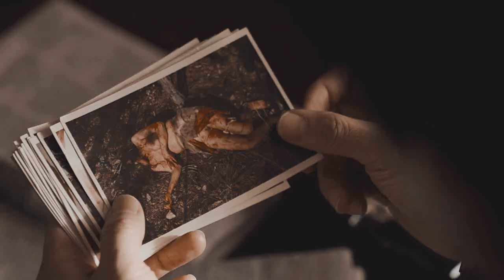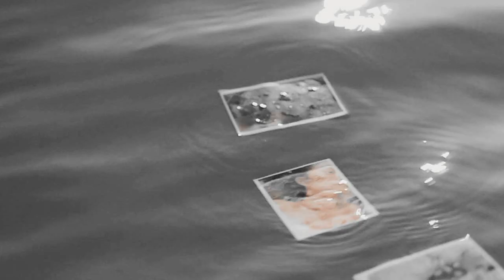Black Sea || Kim Gwang-Il || Legendado/lyrics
Ativa as legendas
Turn on the subs
Movie: V.I.P.